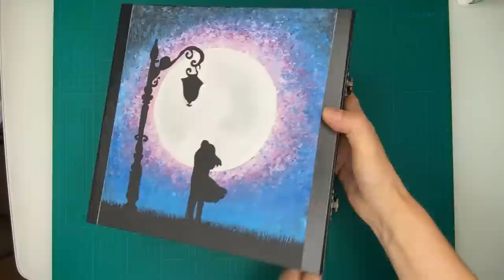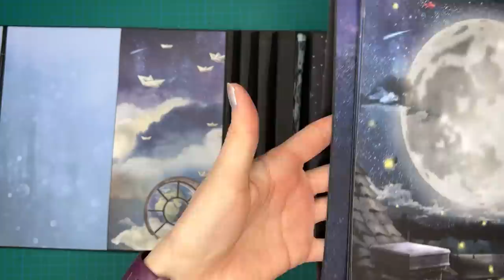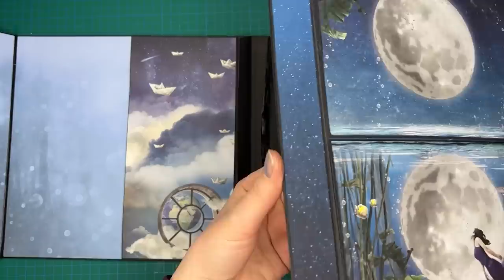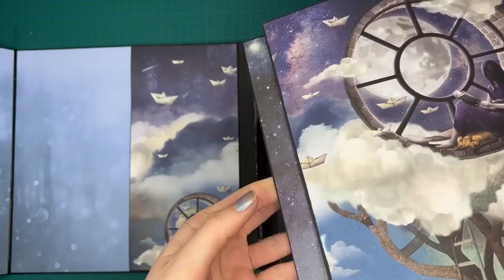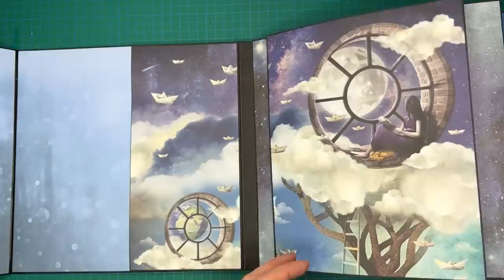How to make Scrapbook Base | FANTASY Photo Album Tutorial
DIY Base Pages, Binding.. This Album is 25x25 cm.

📌 What I use:
► 220 gsm and 130 gsm black Paper (My Paper is 50x70 cm)
► Canvas Panels 25cm
► Black fabric tape
► Strong mini magnets
► Cutter / Skalpell
► Folio transparent
► Embossing Pen
► Crafts Bone Folder / Scoring Folding
► My Paper Cutting Board
► Double-sided tape
► Design Paper
► Scissors, ruler

► Paper is from @ciaobellapaper / Moon & Me
► And from @dcwvinc DCWV / Zodiac

ﾟ･:ﾟ*:･｡ﾟ☆⭐️☆ﾟ･:ﾟ*:･｡ﾟ･。ﾟ

ﾟ･:ﾟ*:･｡ﾟ☆⭐️☆ﾟ･:ﾟ*:･｡ﾟ･。ﾟ